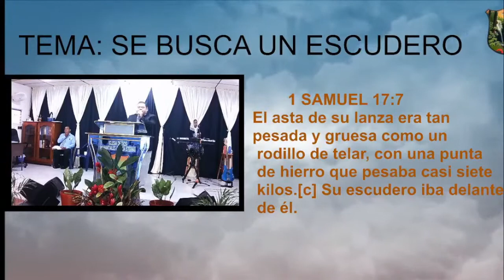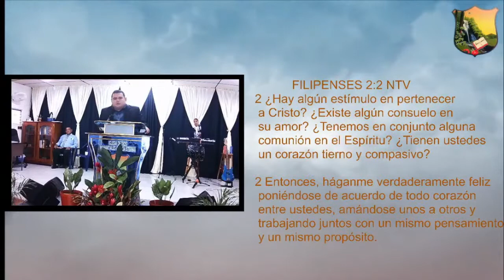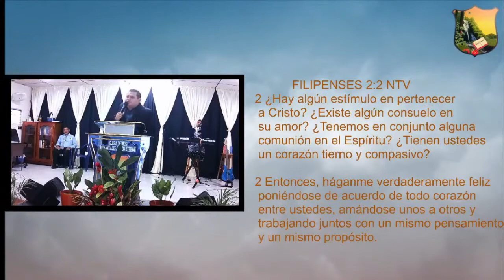MENSAJE PASTOR OSCAR VAQUERANO TEMA: SE BUSCA UN ESCUDERO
Canal Cristiano, VLogs Predicaciones y Mas, los invitamos a ser parte de nosotros.